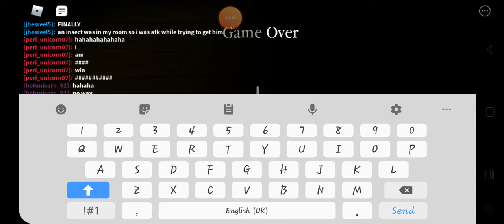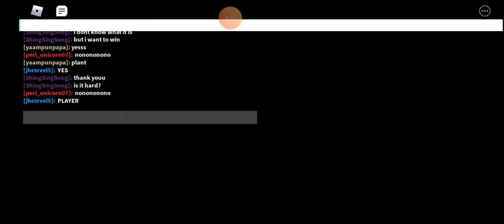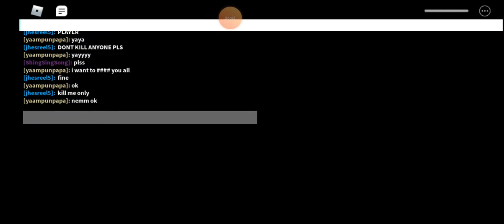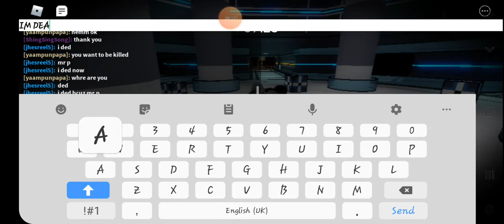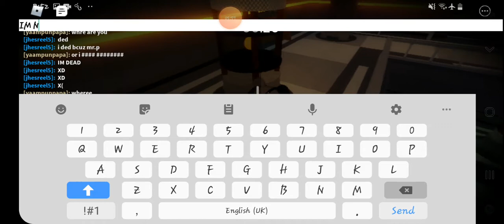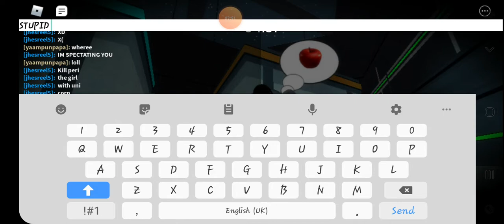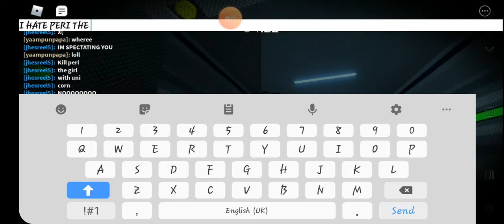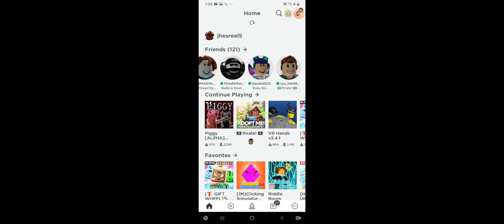Piggy 2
Actually 1